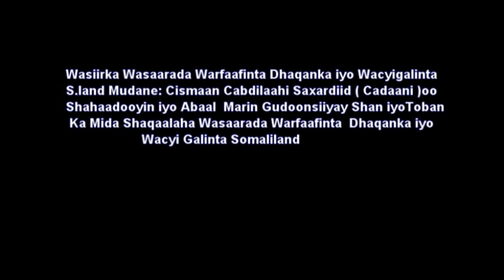WASIIRKA WARFAAFINTA CADAANI OO SHAHAADOOYIN & ABAAL MARIN GUDOONSIIYAY QAAR KA MIDA SHAQAALAHA WARF